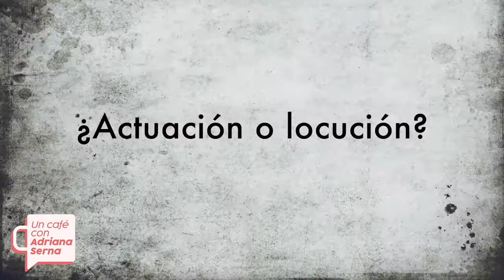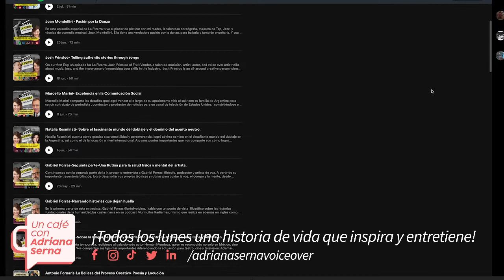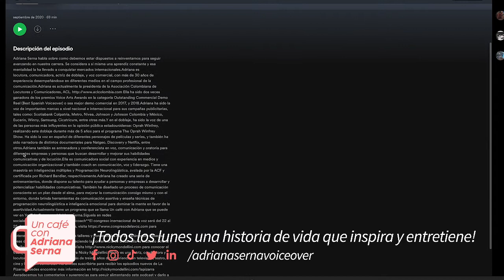Nicky Mondellini una artista frente al micrófono y frente a la la cámara | Un café con Adriana Serna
¡Hola! gracias por acompañarnos a un café más en esta cita imperdible de lunes por la tarde, en este episodio me acompaña una mujer muy talentosa, reconocida por sus grandes papeles en novelas inolvidables y además una artista de voz impecable, ganadora de Premio Sovas y reconocida podcaster con su programa la Pizarra, para mi es un honor y un placer enorme poder presentarles a Nicky Mondellini.

Si te gustó esta entrevista no dudes en compartirla con tus amigos y colegas.

Aquí encuentras links para que conozcas las historias de grandes personajes con los cuales compartimos un delicioso café:

Genaro Vásquez actor de doblaje la voz Rafiki en el Rey Léon